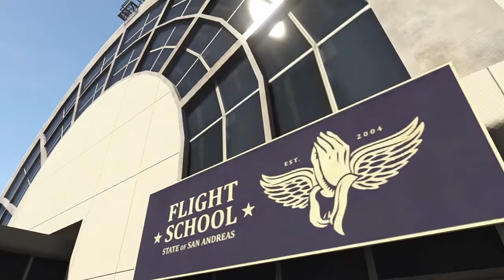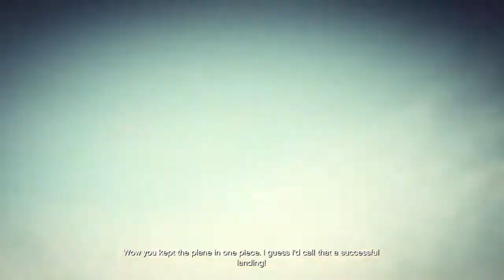Grand Theft Auto 5 - Episode 29 "Mike Goes To Flight School"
According to Trevor Mike needs to start working on his Flying Skills up so we're heading to flight school! I almost crashed haha.